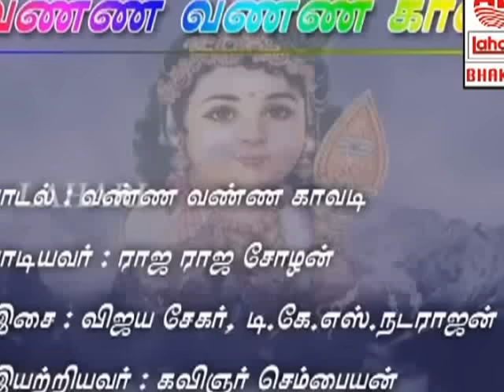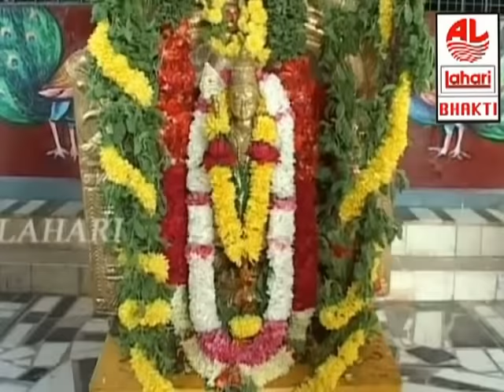Tamil Devotional Songs | Vanna Vanna Kaavadi - Murugan Songs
Watch Tamil Devotional Songs, Vanna Vanna Kaavadi Visuals of Watch Tamil Devotional Songs Sri Subrahmanya Swamy Tamil Devotional Songs By Renowened Singers, RAJARAJA CHOZHAN,SASIREKHA,SINDU,SASIREKHA,JAYACHANDRANT, K S NATARAJAN